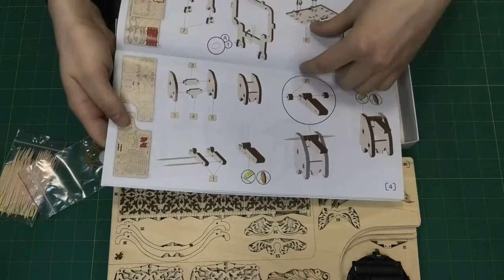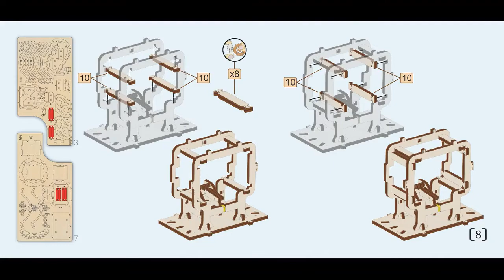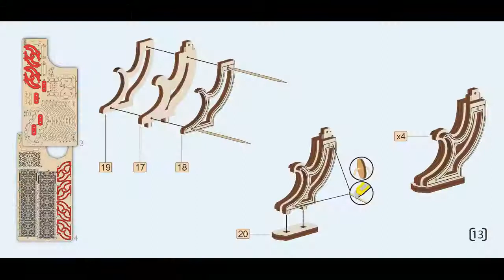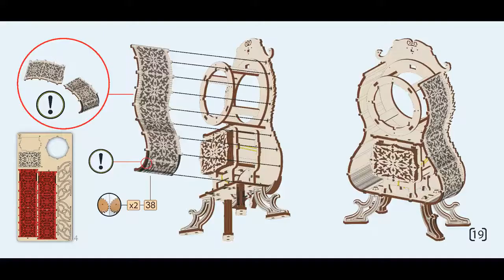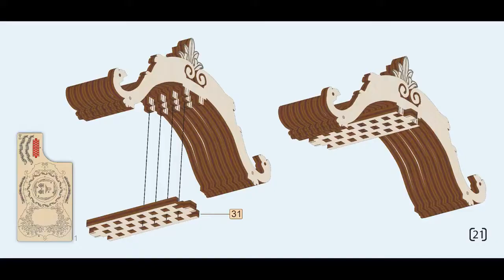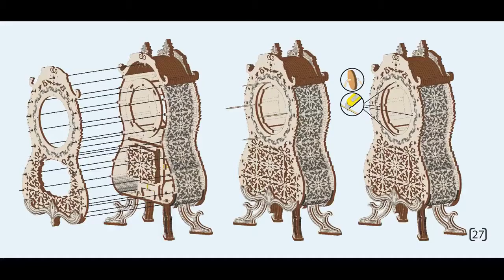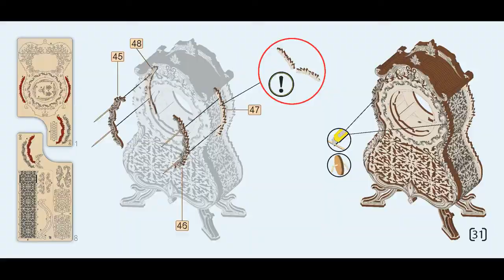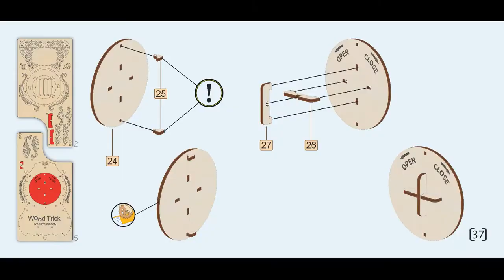Видеоинструкция по сборке Винтажных часов от Wood Trick